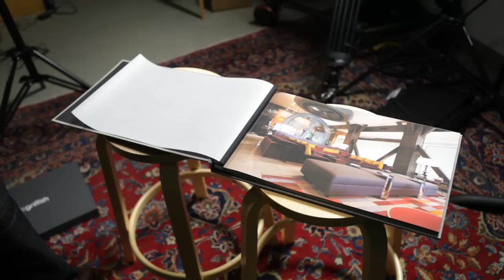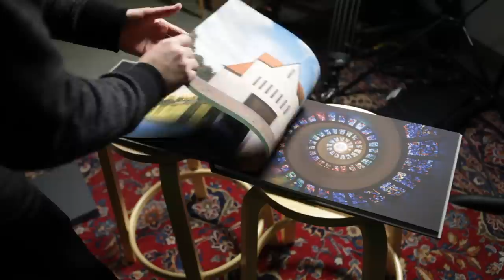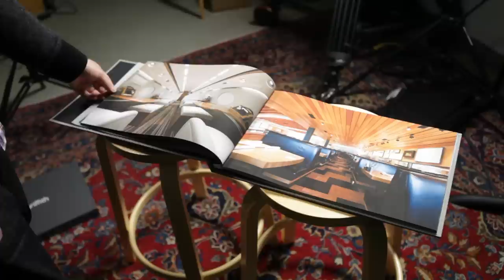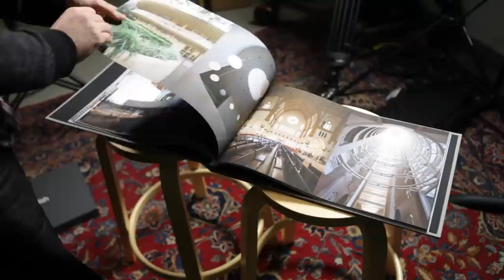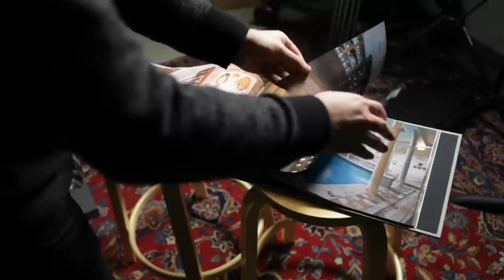Photographer Portfolios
Today we've got a special treat for you - I've got a guest spot with my buddy Wade Griffith. And to make it even better - we're bringing the Photography Show back! New episodes will begin on Sunday, January 13. You can find all our previous episodes on iTunes.

We set out just to record the announcement, but then I thought it would be fun to have Wade on the Art of Photography. Wade just finished his new portfolio book that his agency will be using to sell his work. I figured this would be a nice treat for photographers who watch the show who want to do photography in a professional scope.